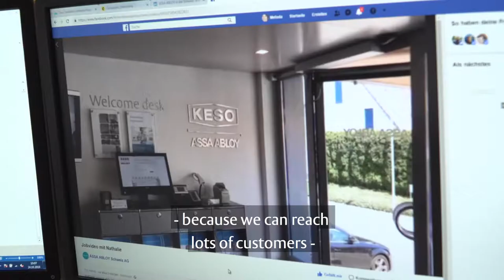Meet Melinda Roffler, Head of Marketing at ASSA ABLOY Switzerland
Meet Melinda Roffler, Head of Marketing at ASSA ABLOY Switzerland, and find out how her team work with communication in a digital world.